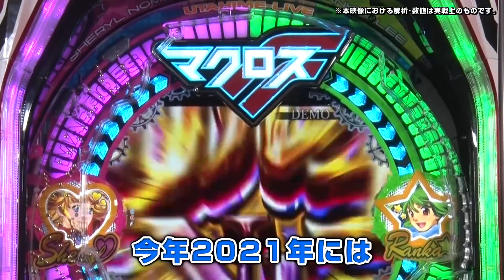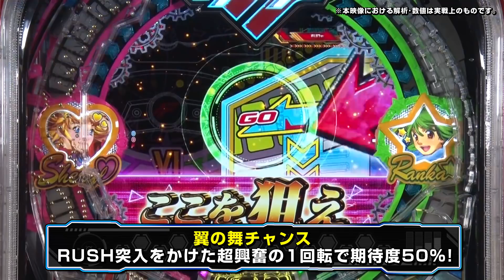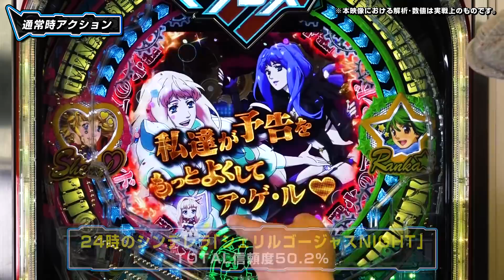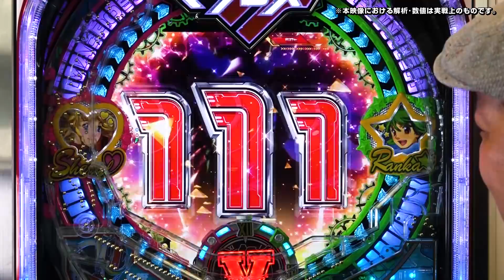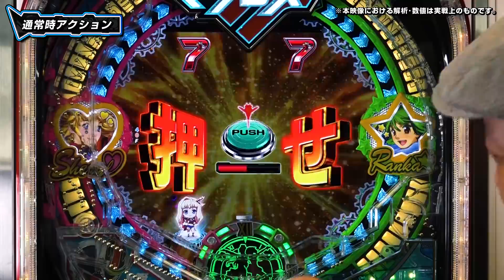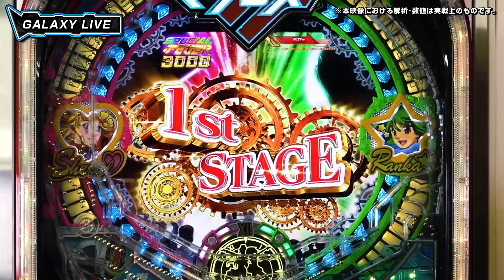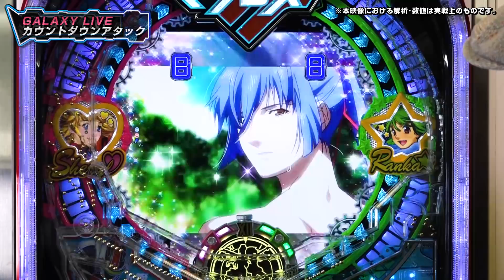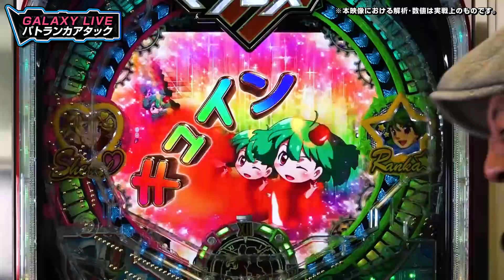【Pフィーバー マクロスフロンティア4】一発逆転3000発大当りを搭載した超銀河系スペックを試打解説！（パチマガスロマガ／ドテチン）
シェリル＆ランカのW歌姫が再びホールに舞い戻る！
10月4日導入予定のシリーズ最新作『Pフィーバー マクロスフロンティア４』
右打ち中オール1500個の出玉感と、高速！爽快！の高継続RUSHをドテチンが徹底解説☆

▽▽「Pフィーバー マクロスフロンティア4」機種情報はコチラ▽▽

▽▽業界No.1の攻略情報サイト「パチマガスロマガ」（モバイル・PC）▽▽
△大好評「設定推測ツール」を体感すべし！△

▽▽パチンコ＆パチスロ動画「約3500本」が見放題▽▽
ただいま絶賛強化中☆ ココでしか観られない大型撮り下ろし番組ゾクゾク配信中！！

▽▽ 完全無料の超充実新サイト『パチマガスロマガFREE』▽▽